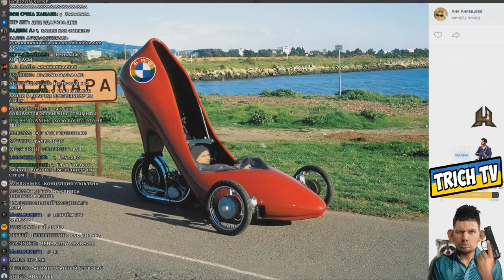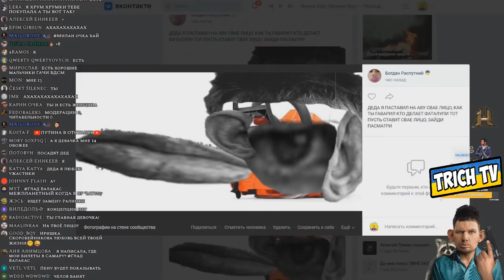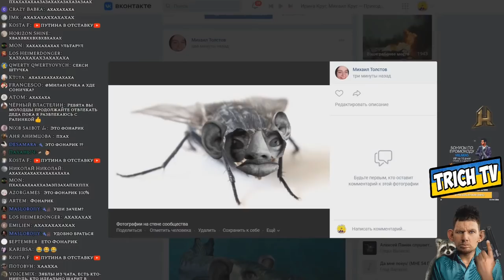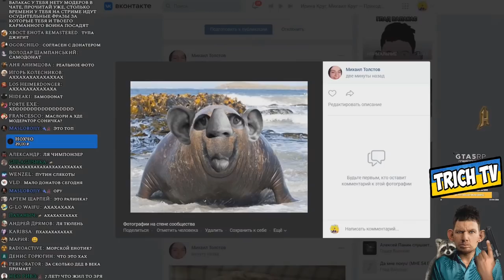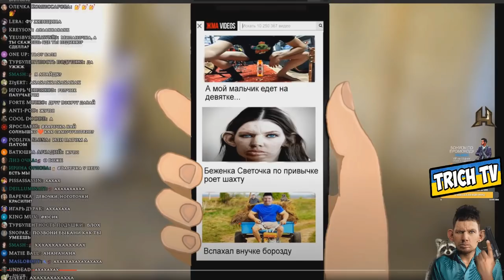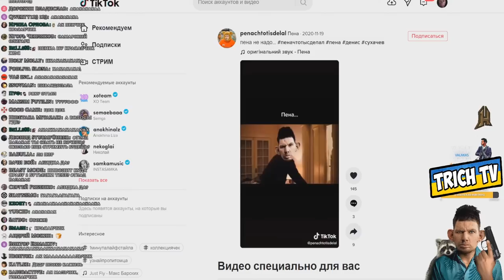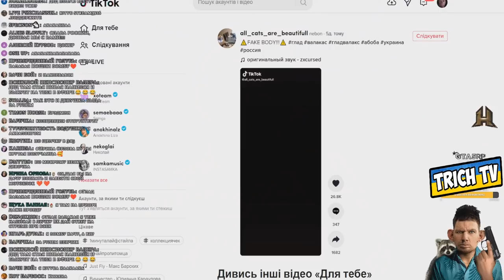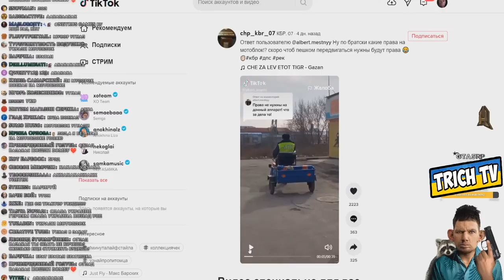[Обзор Фотолупов] и Видео из Тик-Тока